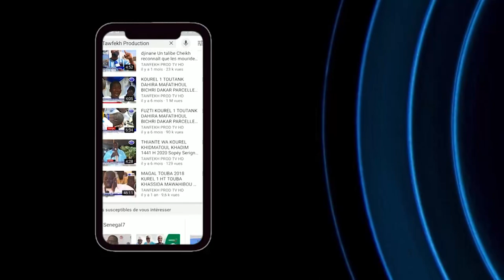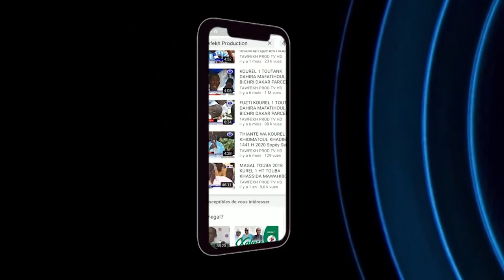Hommage Serigne Atou DIAGNE Itv Serigne Bada GAYE